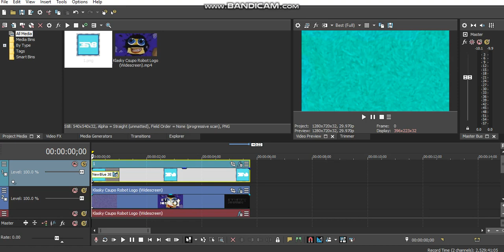(REQUESTED} How To Do Make Some Stereoup V4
Requested by: 2 People, (CJM, and JCE189)